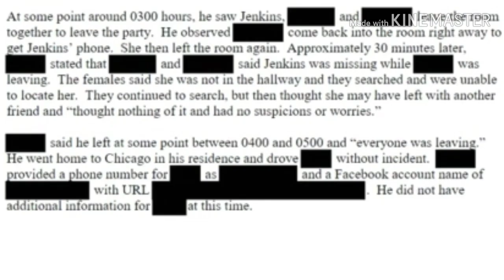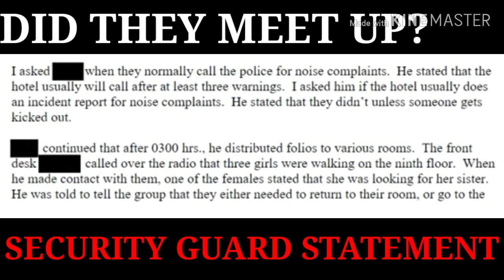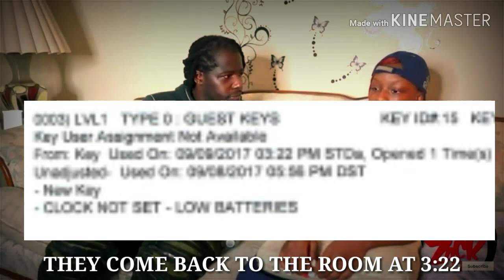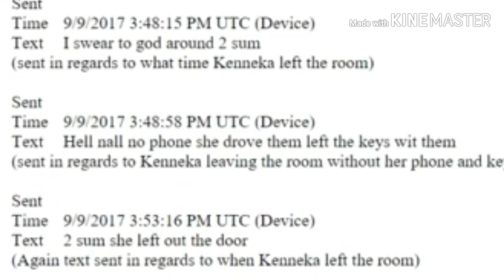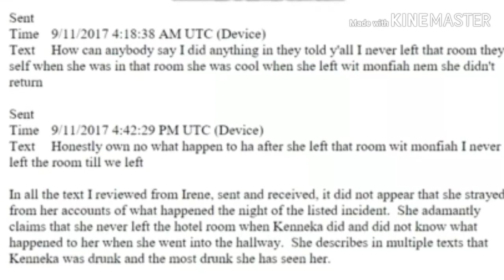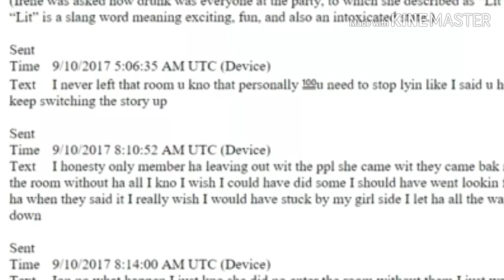KENNEKA JENKINS: MONIFAH KNOW SOMETHING